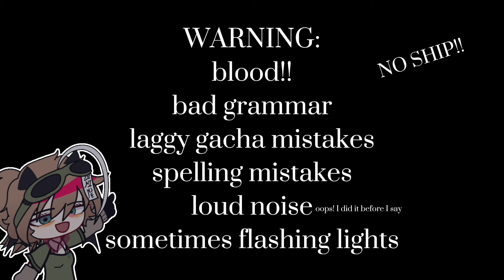Missing children visit aftons // gacha fnaf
ikr the new style is fire :3
mike gang credit: